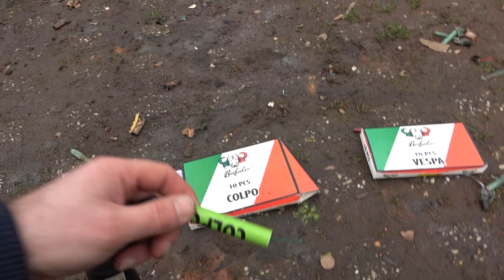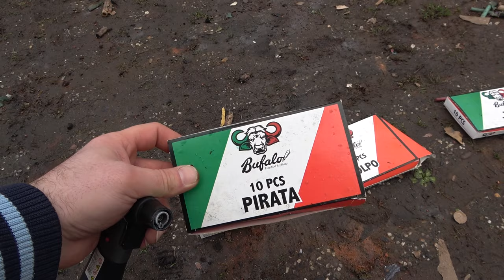Piccolo Pirata vs Vespa vs Pirata vs Colpo | TOP 4 Blitzknallböller (P1) | klein, aber oho [Full HD]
Heute im Test: Piccolo Pirata vs Vespa vs Pirata vs Colpo

* Kamera, Camcorder, Videoequipment:

*2x "3-Flammen-Zigarrenbrenner"

*2x BESTER BESTER Brenner (Sturmfeuerzeug)

* 2x Brenner (Sturmfeuerzeug)

KEEP WATCHING.